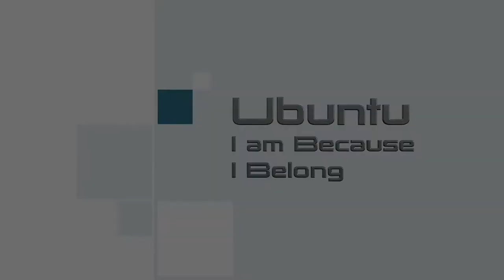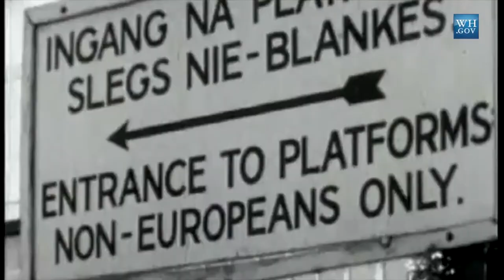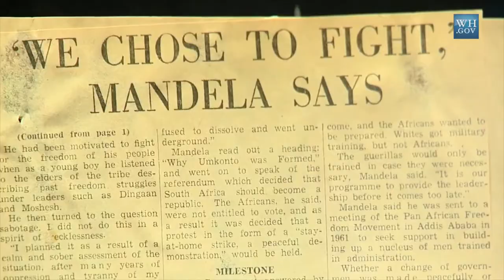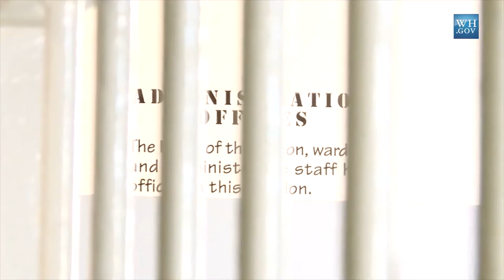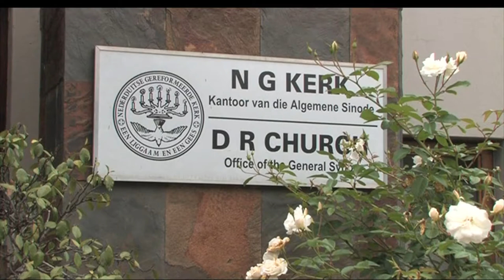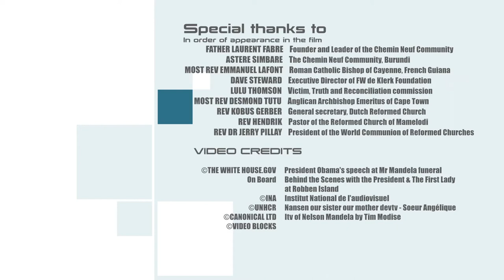Ubuntu - Ich bin weil wir sind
“Ubuntu”: ist ein aus Süd-Afrika stammender Begriff, doch in Wirklichkeit verkörpert er viel mehr als nur ein Wort: Eine Welt! Um dies zu verstehen muss man den Ursprung des Humanismus betrachten und die soziale und gemeinschaftliche Dimension des Menschen verstehen, dessen Offenheit, Güte, Barmherzigkeit und bedinglose Liebe. Dieser Film widmet sich Nelson Mandelas Lebenslauf und zeigt wie Mandela Ubuntu in seinem Leben umsetzte, um die Versöhnung zwischen den schwarzen und weissen Bewohnern Süd-Afrikas nach der Apartheid zu verwirklichen.

Die Hauptbeteiligten des Filmes sind der Gründer und Verantwortlicher der Communauté du Chemin Neuf Pater Laurent Fabre, und Emmanuel Lafont, der Bischof von Guyane (Frankreich), der lange in Süd-Afrika lebte und Nelson Mandela persönlich kannte.

NFG_16_04_DE_

Pour soutenir la Communauté du Chemin Neuf dans les propositions et urgences dues au confinement

Réalisé par la Communauté du Chemin Neuf via le réseau international de prière « Net for God ».